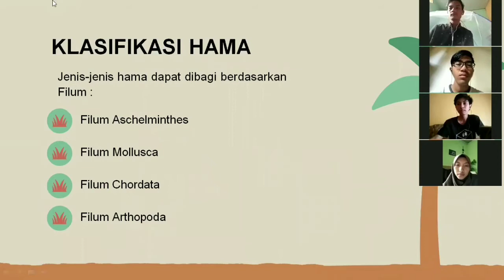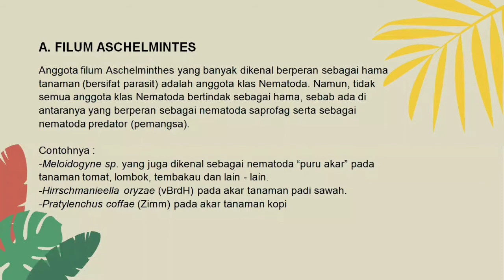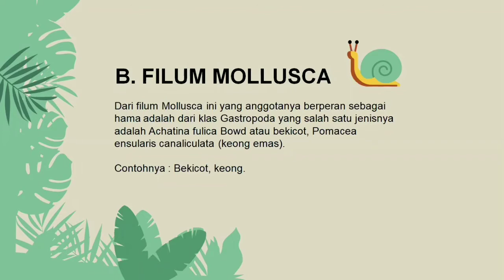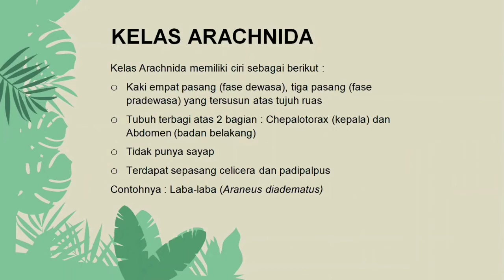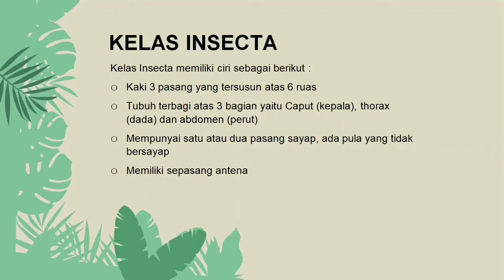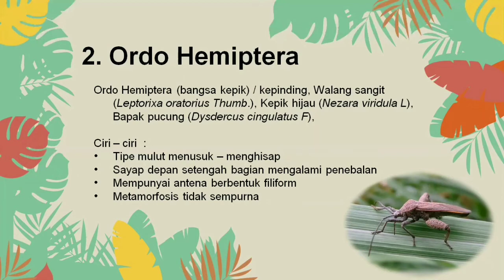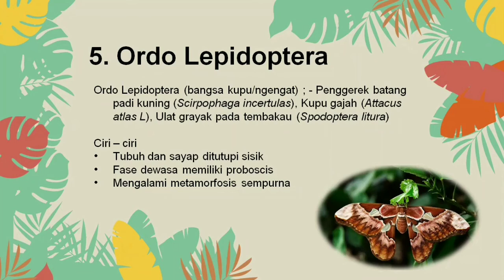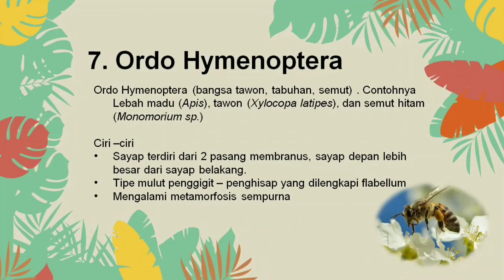Klasifikasi Hama - DPT Agroteknologi C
Disusun oleh:

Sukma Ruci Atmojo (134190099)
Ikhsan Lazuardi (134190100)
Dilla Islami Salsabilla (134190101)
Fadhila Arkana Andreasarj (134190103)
Muhammad Daffa Herda P. (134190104)
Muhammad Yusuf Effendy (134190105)